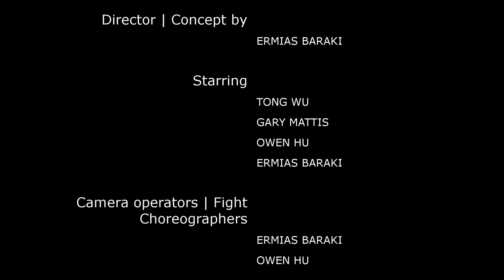Wrong File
An improv action/Fight test we filmed at Nyfa.

What we used:
Canon t6i
Zhiyun crane plus
No audio equipment :/ 🤣😭